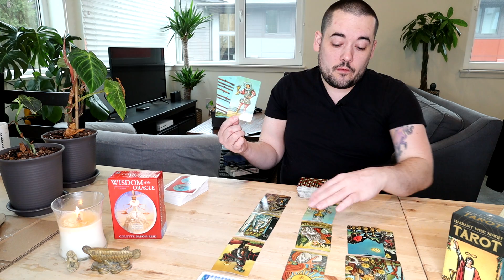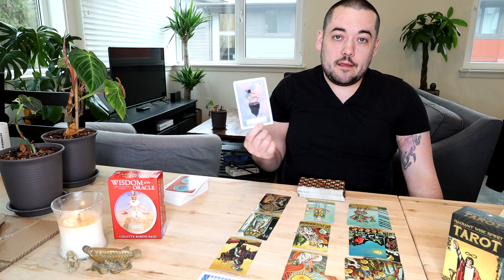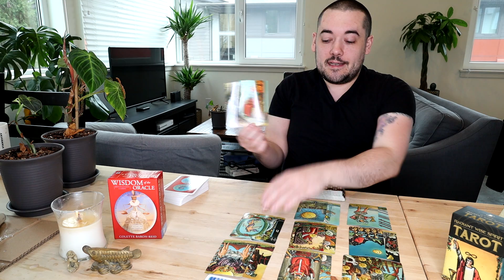Cancer - "Brace Yourself For This" 😍 April 6th - April 12th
Golden Tarot
Deviant Moon Tarot
Zombie Tarot
After Tarot